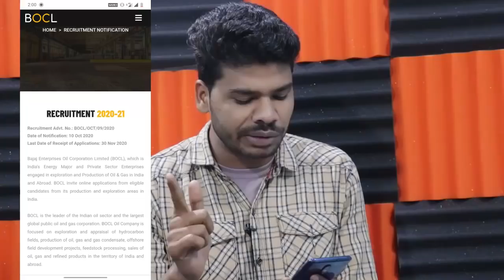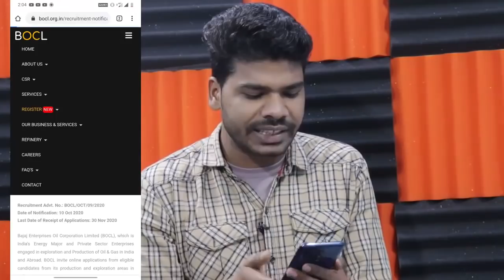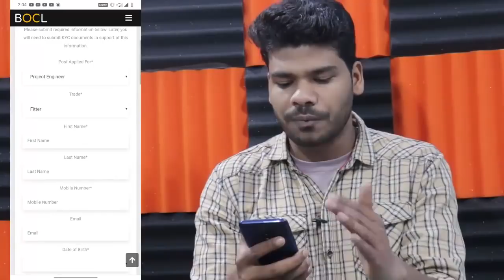BOCL Recruitment- 2020 -21 For ITI / Diploma || B.E./ B.Tech.